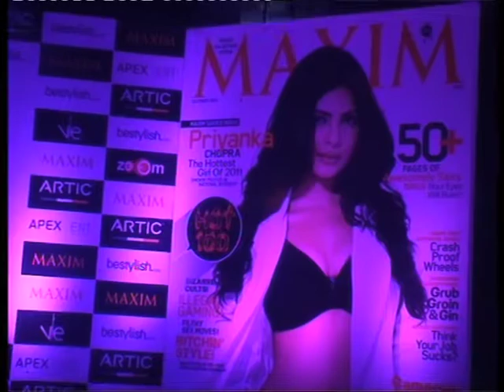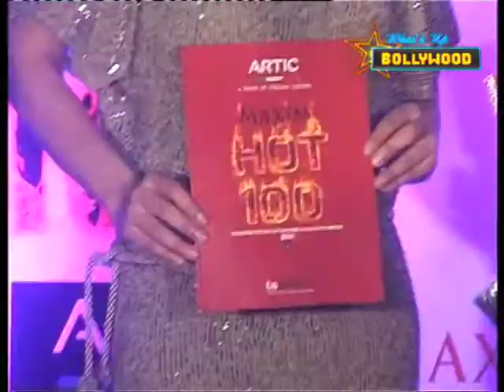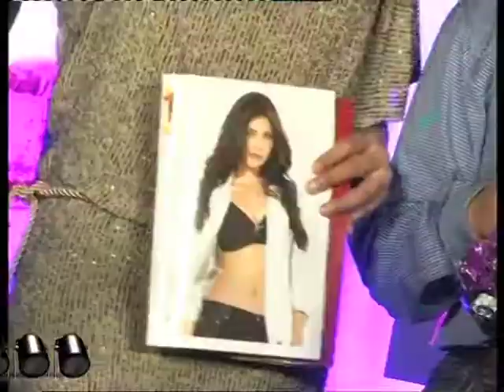Priyanka Chopra sizzles as the Hottest of the Maxim Hot 100 | Bollywood News | ErosNow eBuzz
Priyanka Chopra unveiled the latest issue of Maxim, titled 'Artic Maxim Hot 100' . She covers the magazine issue that ranks her No 1 in its Hot 100 list.